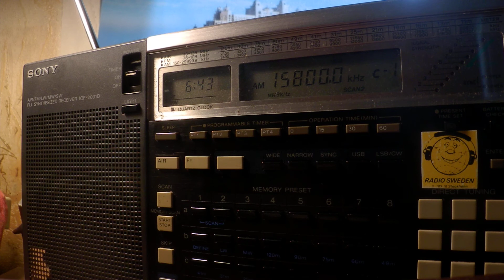27 05 2020 E11 Oblique Numbers station in English 0641 on 15800 unknown tx site in USB